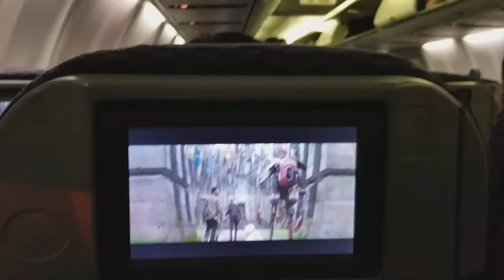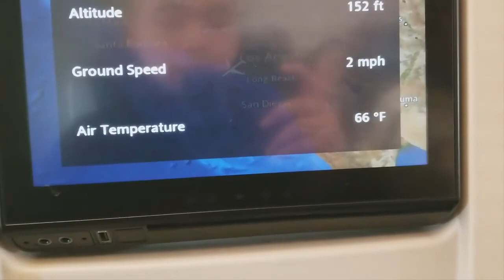My Trip to Cambodia 2018: Minnesota to Phnom Penh - Part 1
My trip to Cambodia, from Minnesota to Phnom Penh Cambodia. Flying for the first time and visiting the motherland. Re-edited